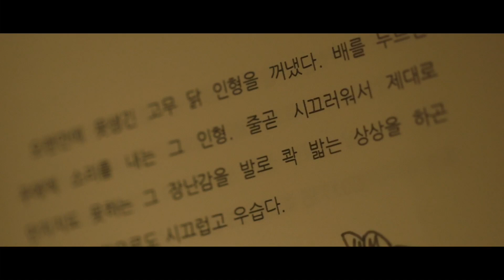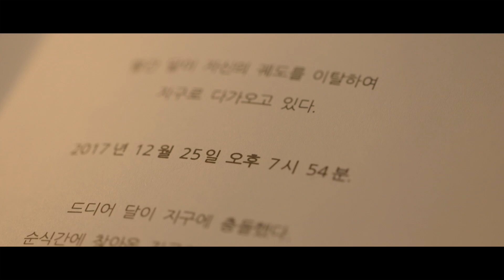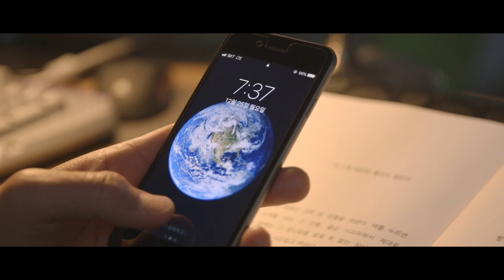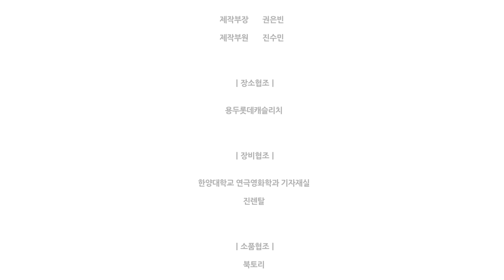[단편영화] 우리의 내일은 나의 어제보다 아름답다 (한글자막, ENG SUB)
2017년 12월 25일 지구가 종말한다.

연출   김채은

김준수   방주환
김지은   김희원

한글자막 지원합니다.
그많영화는 배리어프리 영화를 지향합니다 :)